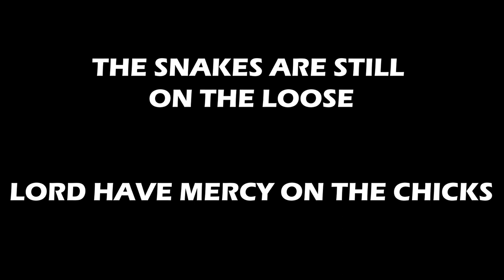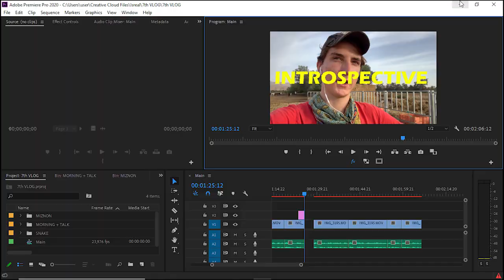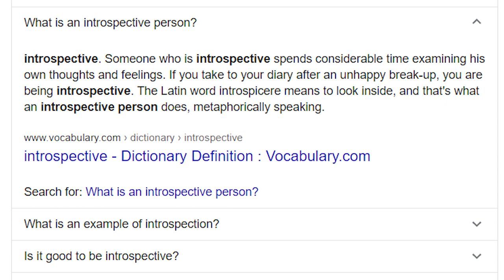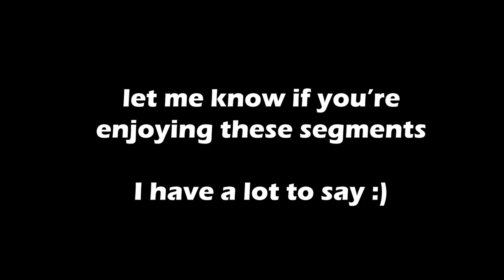SNAKES & SUNDAES || Israel Adventure Part 7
In this installment we bravely defend some baby chicks from two snakes, I go on a rant about introspection but there's cool shots to keep you distracted and we end with a short trip to get Ice-Cream just outside of the Kibbutz!

JOIN THE WOOGANG TODAY!!!